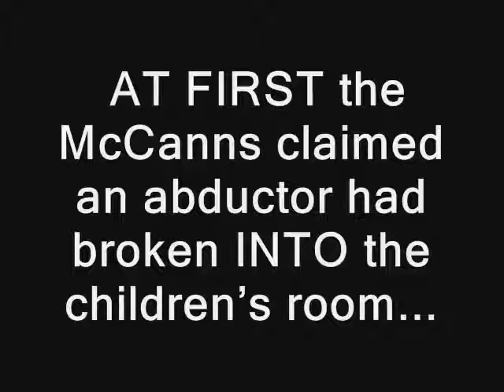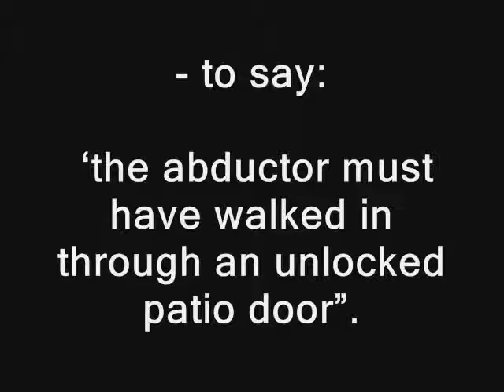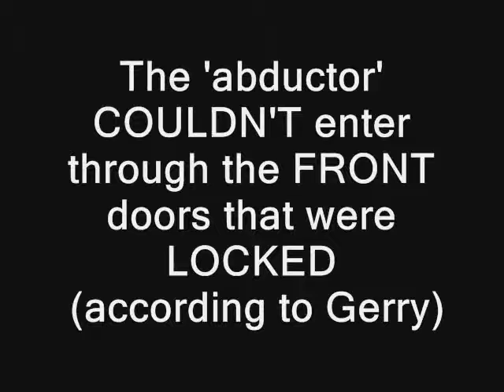McMINUTES McCanns CHANGED story because SHUTTERS were NOT 'jemmied'!